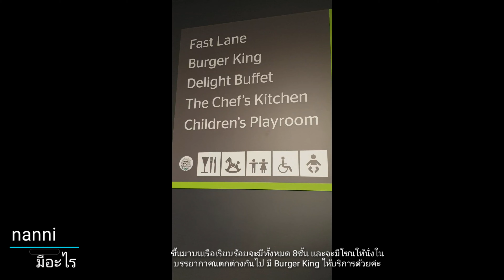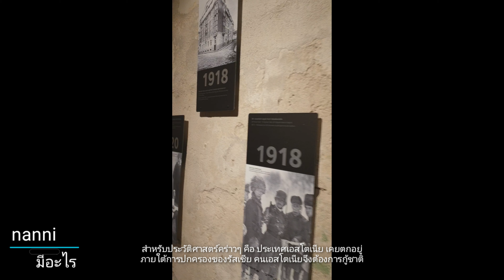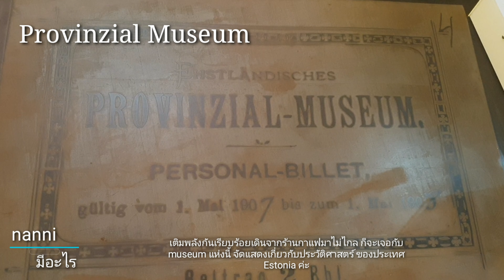เที่ยวเมืองTallinn ประเทศEstonia ep22 | nanniมีอะไร 25Sep'19